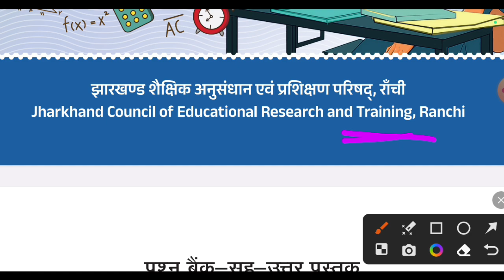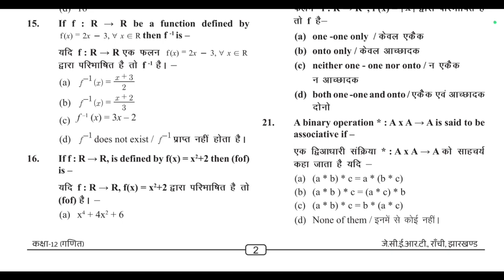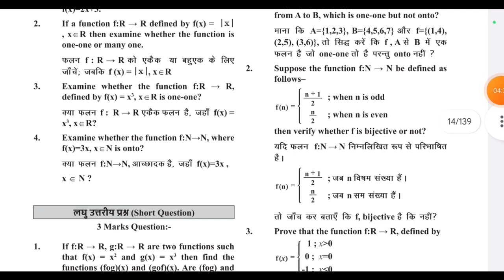बोर्ड परीक्षा में Question Bank से कितना भिड़ेगा | देख लो वरना बाद में पछताओगे | Jac Board Exam 2024